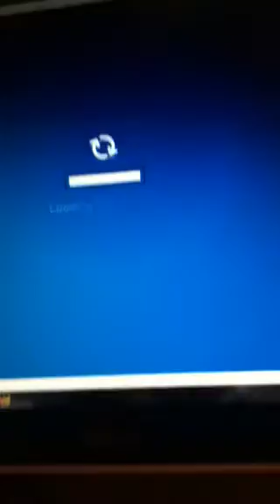Club penguin review